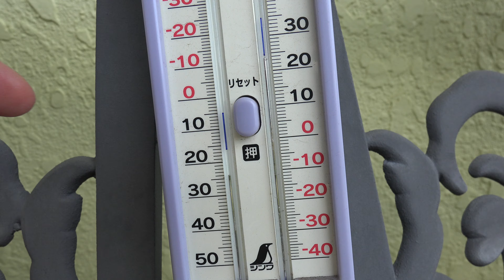家の薔薇たち 2019.5.16 朝 4k